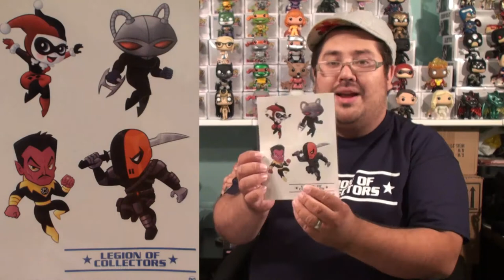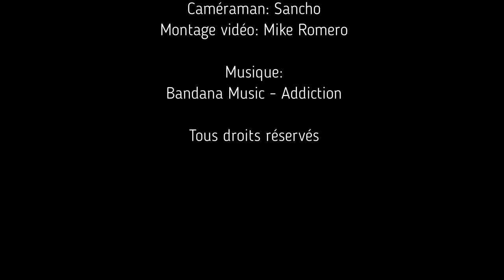Unboxing 75: Legion of Collectors - DC's Most Wanted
Unboxing 75

Legion of Collectors - DC's Most Wanted

Une boîte mystère sous le thème "Marvel vs DC (Villains Only)" où je garantis deux Funko POP!, un T-Shirt et deux comic. (12-18 items pour une valeur de 100-130$cad) +Article BONUS!